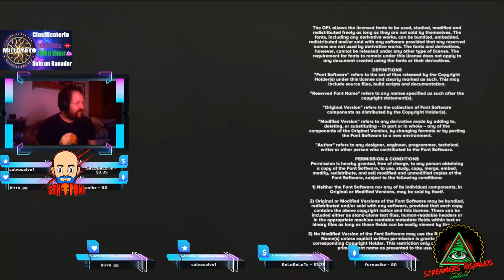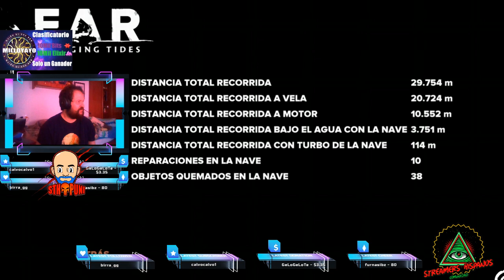Far Changing Tides Completo en Español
SIGEME EN MI RED SOCIAL MAS ACTIVA INSTAGRAM @STH_PUNI

LA COMUNIDAD STREAMERS HISPANOS  ES UNA FAMILIA QUE AYUDA A SUS MIEMBROS EN LA PROGRESION DE SUS STREAM